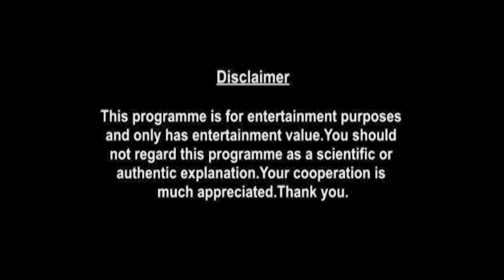Sagittarius Weekly Horoscopes Video For 12th July 2021 | Preview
weekly-horoscope/

shop/astrology-services/whats-my-moon-sign/